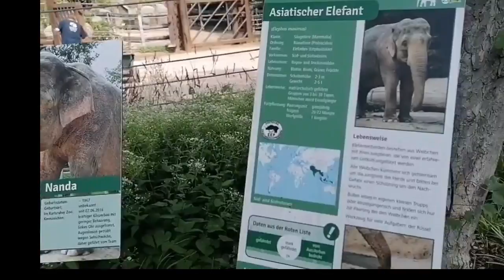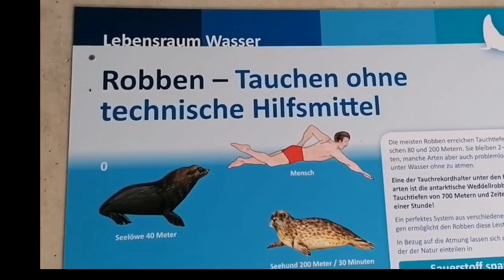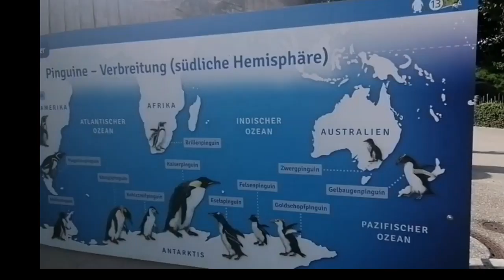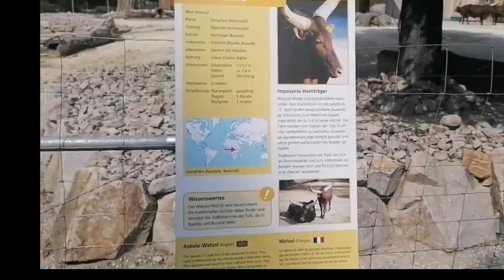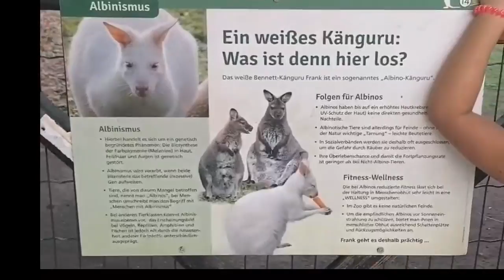Karlsruhe Germany | Zoological Gardens Karlsruhe | Zoologischer Stadtgarten | Filipino in Ulm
Hello everyone!! We’re giving you another interesting Video showing the beauty of Karlsruhe in Germany. This is a Day Trip to a Karlsruhe Zoological Garden. Enjoy watching!!